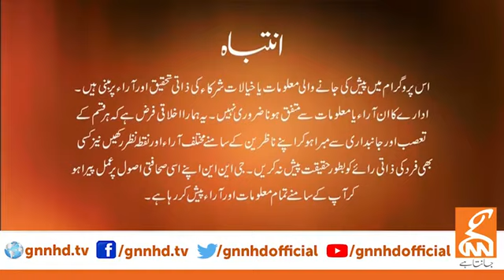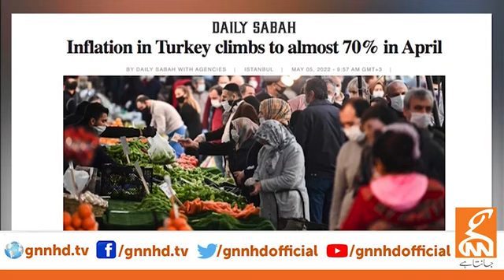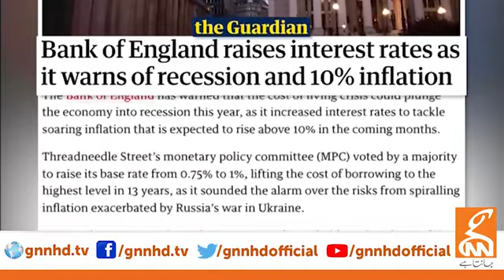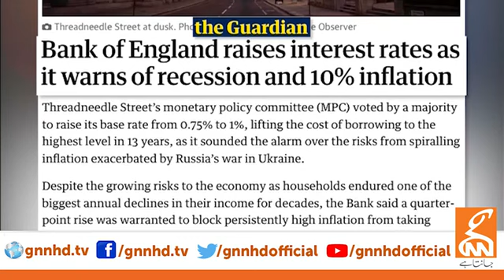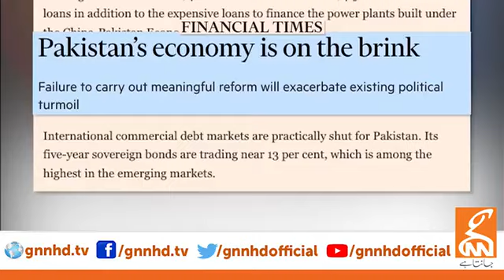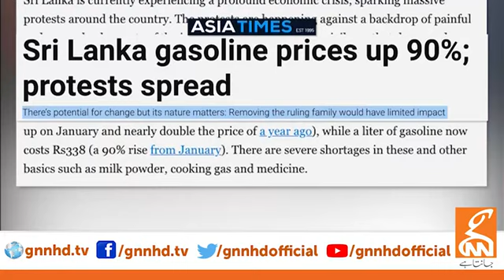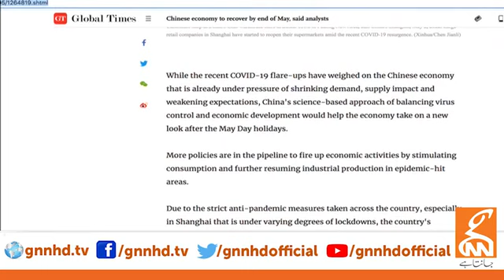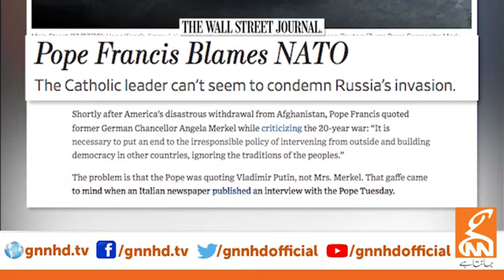Live With Dr. Shahid Masood | GNN | 05 May 2022 | TLP News